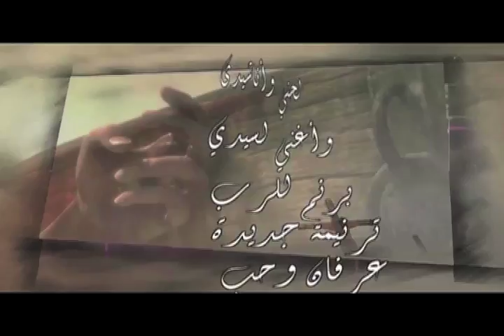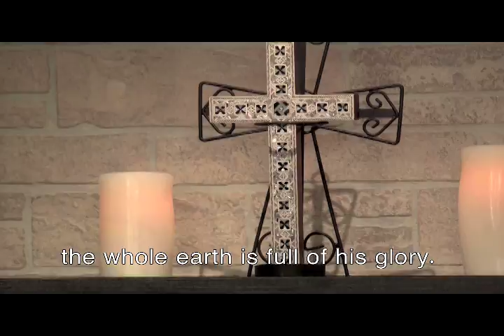ترنيمه وعود 48 ناصر موسى. قدوس